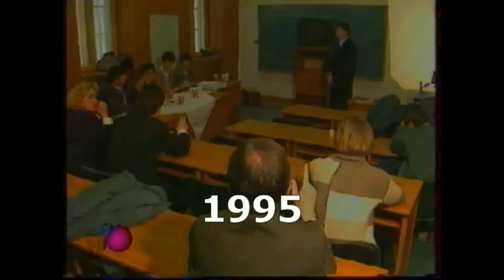Közgazdaságtudományi OTDK Pécsett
A HÉT beszámolója a Pécsett tartott Közgazdaságtudományi OTDK-ról 1995-ből.